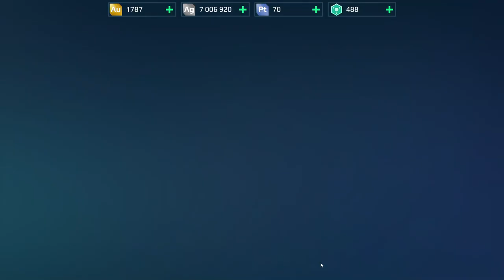War Robots Gameplay (PC) - #14, Level 22-23, Unknown Seraph, Cryptic Fenrir, Griffin, Doc, Jesse